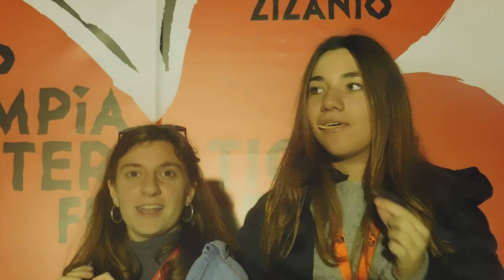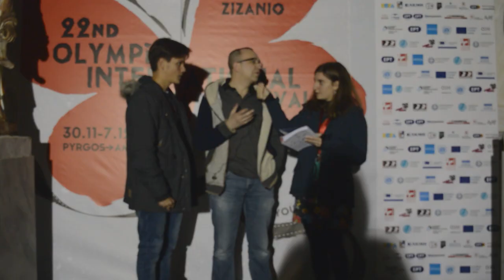Zizanio News 2020: Συνέντευξη με τον Δημήτρη Σπύρου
Συνέντευξη του Καλλιτεχνικού Διευθυντή του Διεθνούς Φεστιβάλ Κινηματογράφου Ολυμπίας για Παιδιά & Νέους, κ. Δημήτρη Σπύρου, στους ρεπόρτερ του Zizanio News Μαρία Μπαλάσκα & Γιάννη Αγγελόπουλο.